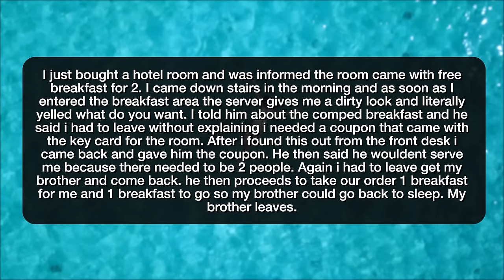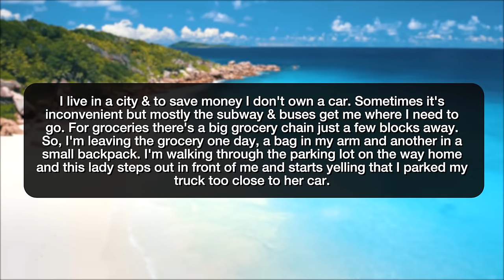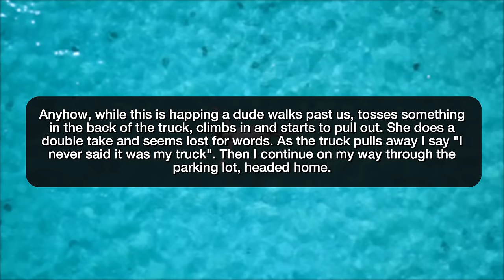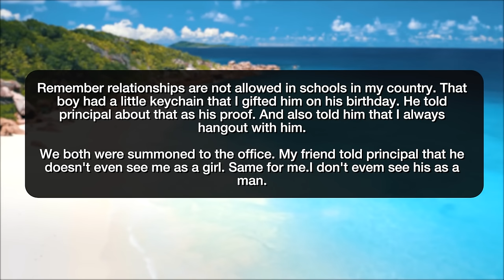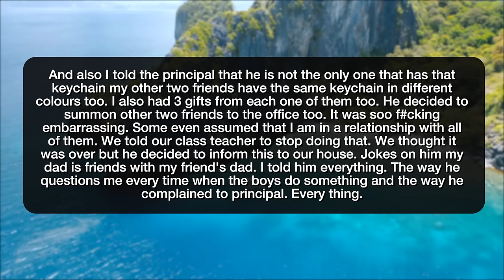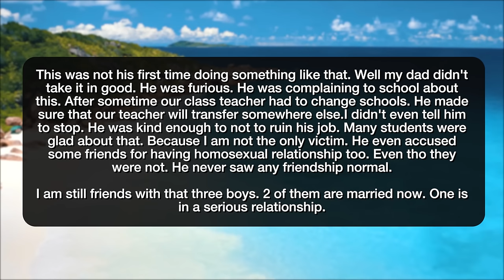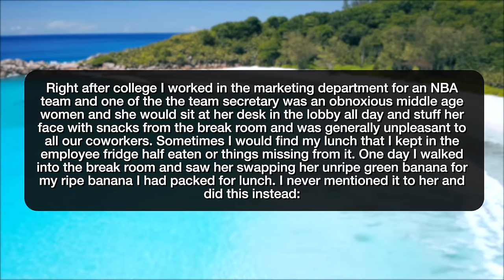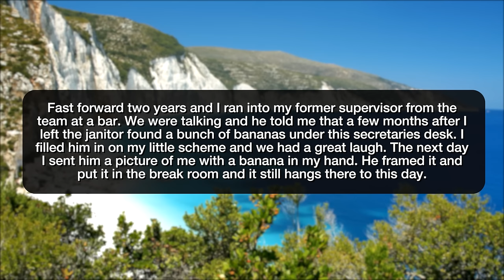r/ProRevenge HOW I DEALT WITH CREEPY MEN! - Reddit Stories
Reddit rSlash Storytime r prorevenge where Revenge on rude waiter **I never said it was my truck **I got revenge from my class teacher because he spread rumors about me. Bananas Duct Taped to Coworkers Desk High beams in my mirror **My ex ruined my Christmas, so I ruined his birthday **Keep using my air hose? Not anymore. Sweet Revenge Clean up after your fireworks display! Want me to mend your clothes? No peaches for you! Nike Air Max to Min Forced to buy drinks for my alcoholic dad Keep using my email It's Christmas, after all. Loud MFers next door I never thought it was such a bad little tree... I was a fine, upstanding citizen in a video game Menswear meltdown

Story 1 00:00
Story 2 01:38
Story 3 03:32
Story 4 06:39
Story 5 08:43
Story 6 09:44
Story 7 11:06
Story 8 12:57
Story 9 15:05
Story 10 16:00
Story 11 17:29
Story 12 18:19
Story 13 19:25
Story 14 20:27
Story 15 22:22
Story 16 25:07
Story 17 26:40
Story 18 28:45